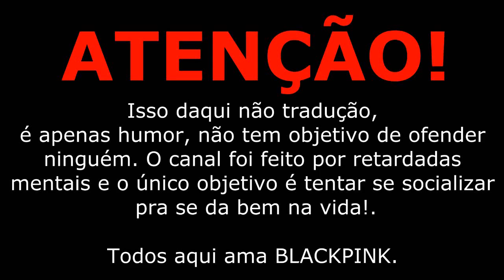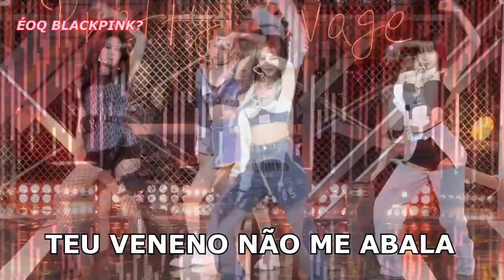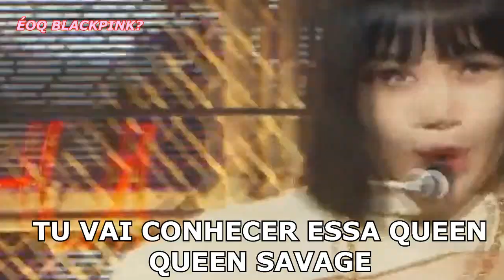QUEEN SAVAGE - BLACKPINK [PARÓDIA Pretty Savage]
VOZES:

JENNIE: YUNA
LISA: VICKY
JISOO: LIVY
ROSÉ: SOOK

COMPOSIÇÃO DA LETRA: SOOK

- ÉOQ BLACKPINK?

➜ Assista o vídeo em 720p
➜ Músicas utilizadas: BLACKPINK Pretty Savage
➜ AS SITUAÇÕES DITAS NESTE VÍDEO NÃO É REAL

By: ÉOQ BLACKPINK?